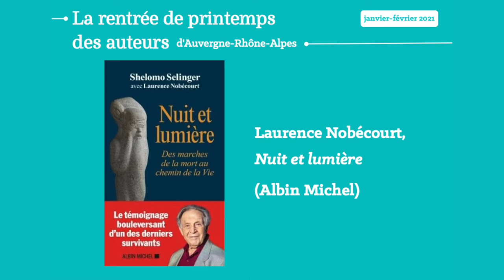La rentrée d'hiver des auteurs d'Auvergne-Rhône-Alpes 2021 - Entretien avec Laurence Nobécourt